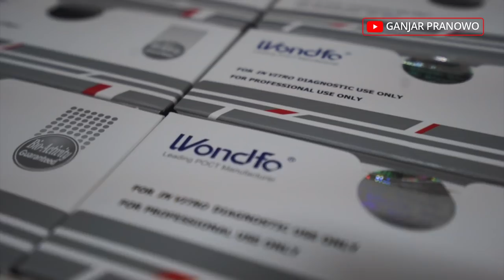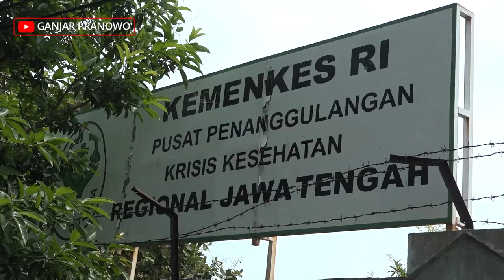Rapid Test Sudah Datang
Kemarin sore, bantuan rapid test kit Covid-19 dari pemerintah pusat tiba di Semarang

Jumlahnya ada 8.400 buah dan saya meminta kepada Dinas Kesehatan Jawa Tengah untuk segera mendistribusikan rapid test kit ini ke daerah-daerah, hari ini juga!

Rapid test akan diprioritaskan untuk mereka yang berstatus orang dalam pemantauan (ODP)

Kami pun akan datang ke rumah mereka yang berstatus ODP

Maka bagi masyarakat yang tidak masuk kategori ODP harap tenang. Tidak perlu berbondong-bondong ke RS untuk tes. Patuhi imbauan kami untuk tetap berada di rumah